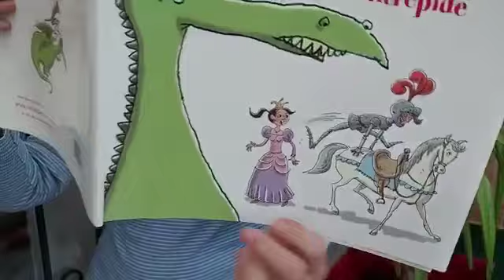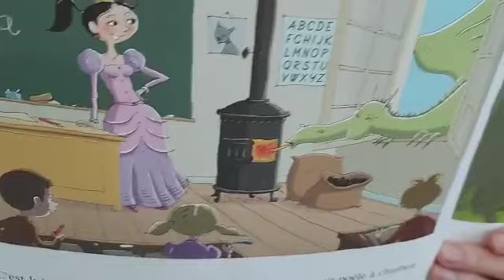Babou raconte « La princesse, le dragon et le chevalier intrépide » partie 1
Au château la princesse enseigne aux petit, bien protégée par son dragon George...